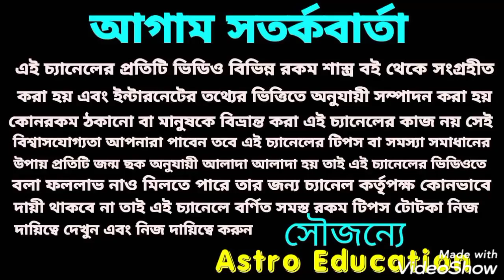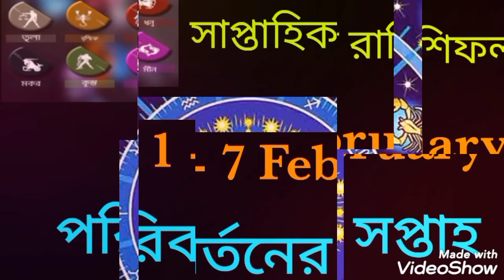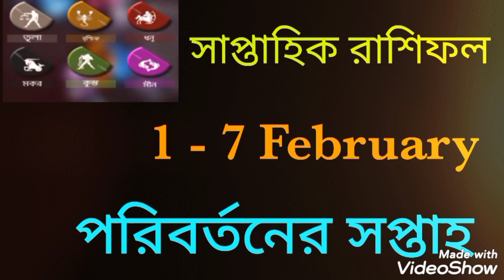সাপ্তাহিক রাশিফল ! 1 - 7 February!